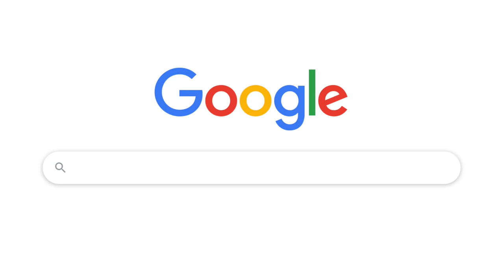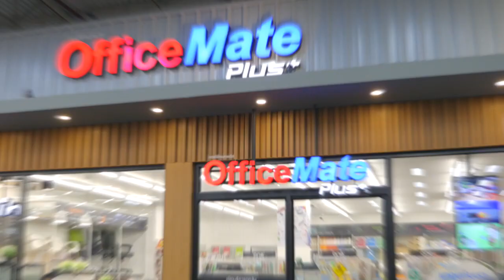แฟรนไชส์มาใหม่! OfficeMate Plus แฟรนไชส์ร้านสะดวกซื้อเพื่อธุรกิจ เปิดตัวแล้ว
โอกาสแห่งการลงทุนที่คุ้มค่า กับบริษัทและแบรนด์ชั้นนำที่มั่นคง
ให้คุณเลือกเป็นเจ้าของกิจการได้ดั่งใจ เริ่มต้นที่ 2.9 ล้านบาท
เริ่มต้นได้เลยไม่ต้องรอ! คลิก!

ครบ ด้วยสินค้าจากแบรนด์ชั้นนำมากกว่า 20,000 รายการ และบริการครบครันในมาตราฐานเดียวกับร้านออฟฟิศเมท โดยไม่ต้องกังวลเรื่องสต๊อกสินค้า สามารถจำหน่ายสินค้าได้ทั้งหน้าร้านและออนไลน์

ง่าย กับระบบจัดการมาตรฐานสากล การจัดเติมสินค้าให้พร้อมขายตลอดเวลา อัพเดทสินค้า และหมุนเวียนสินค้าให้เหมาะกับกลุ่มเป้าหมายของร้านคุณโดยเฉพาะ พร้อมเช็คข้อมูลยอดขายและรายการสินค้าได้

เร็ว เริ่มต้นกิจการได้เร็วทันใจภายใน 6 เดือน โดยมีคำแนะนำจากผู้เชี่ยวชาญด้านธุรกิจแฟรนไชส์คลินิก พร้อมกิจกรรมทางการตลาด เพื่อให้ธุรกิจคุณเติบโตได้เร็ว